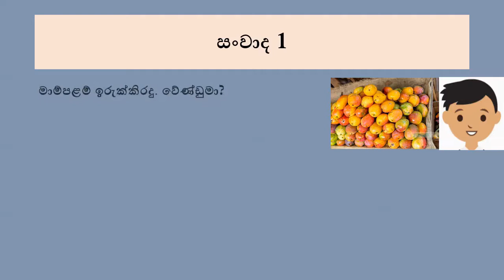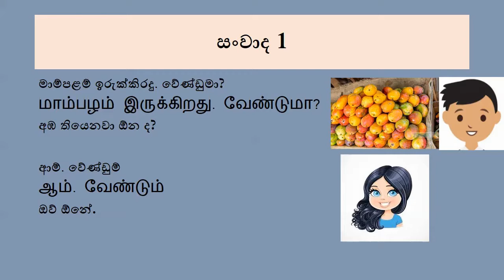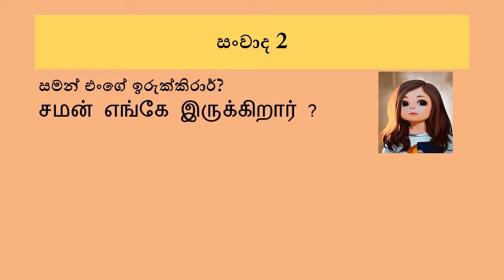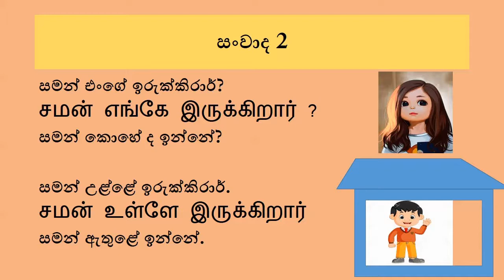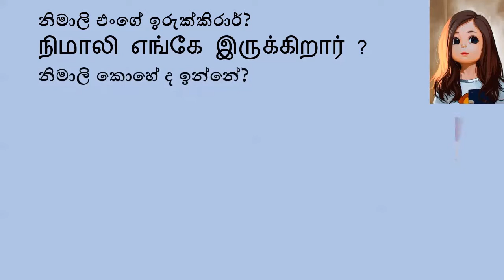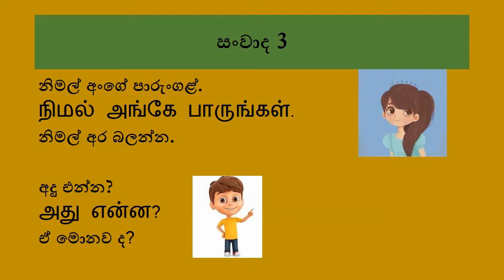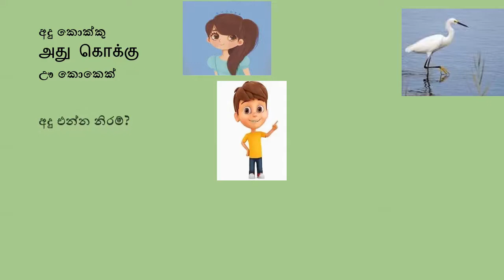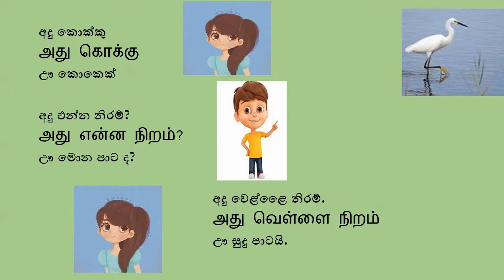Grade 5 Tamil lesson-8 5 ශ්‍රේණිය දෙවන ජාතික භාෂාව (දෙමළ)-පාඩම් මාලා අංක 08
5 ශ්‍රේණිය දෙවන ජාතික භාෂාව (දෙමළ)-පාඩම් මාලා අංක 08